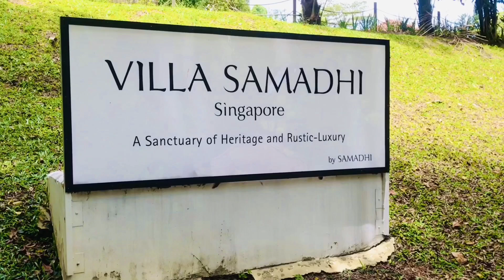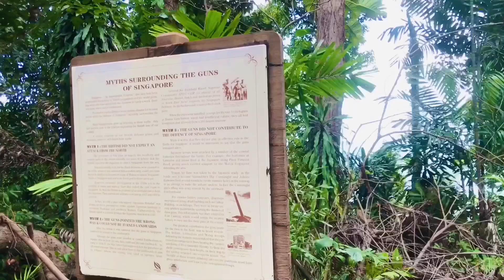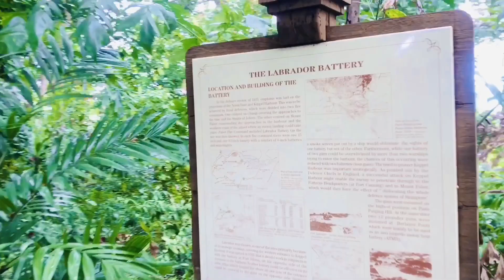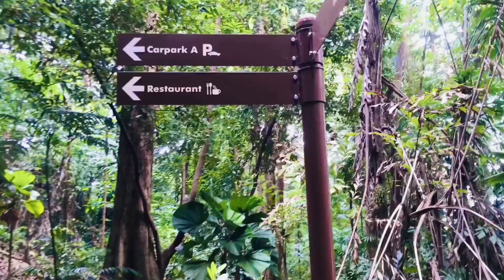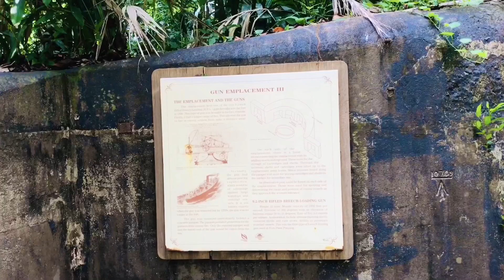VISIT LABRADOR BATTERY, SIX INCH GUN, SINGAPORES ABANDONED PLACES| RICHEL ALPANTE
Historical sites in singapore,  six inch gun,